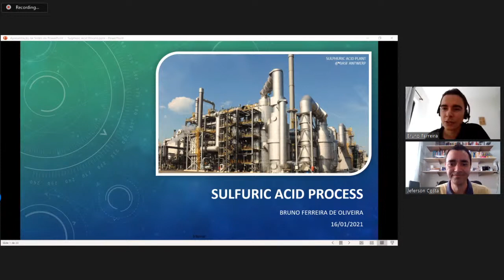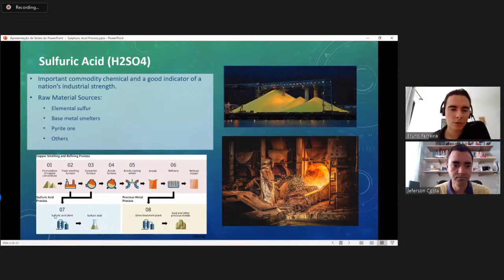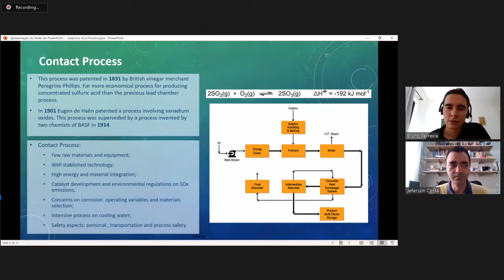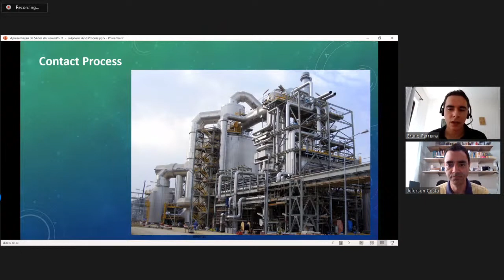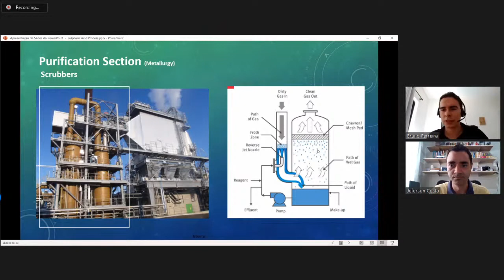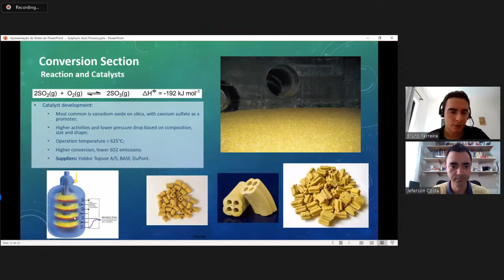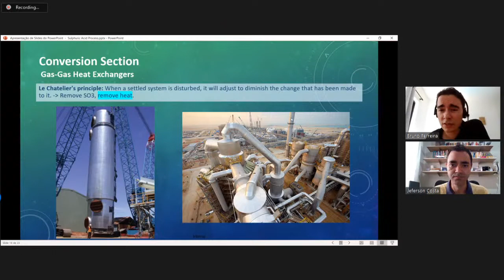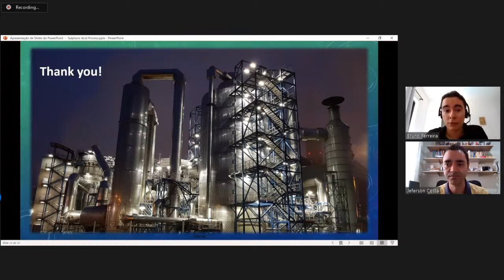Chemical Process Engineers on Sulfuric Acid Process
In this episode of INPROCESS INTERVIEWS, I will talk to Bruno Ferreira about Sulfuric Acid, roles and activities of chemical process engineers.